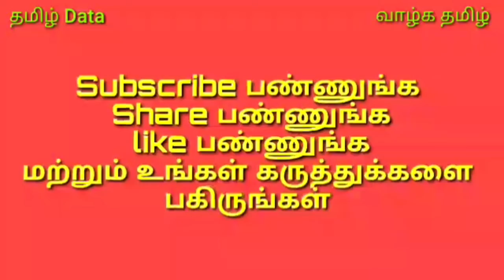எஸ்.பி. பாலசுப்பிரமணியம் பற்றி பலருக்குத் தெரியாத சில உண்மைகள்